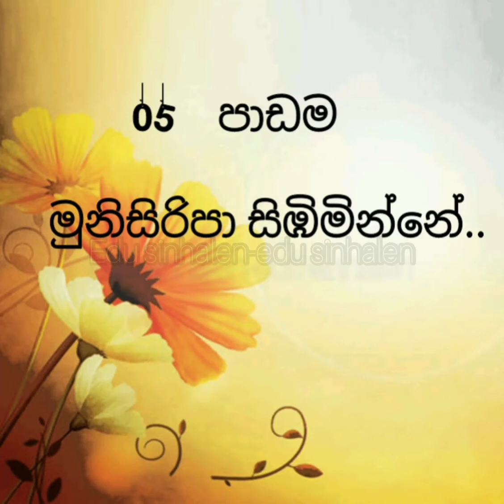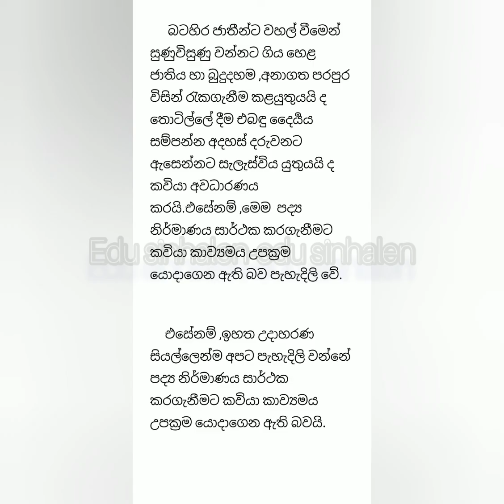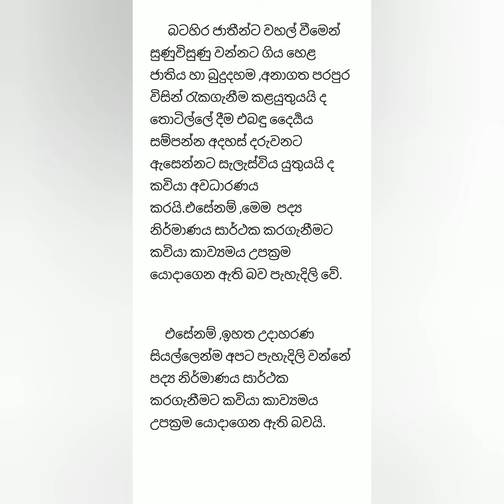Munisiripa sibiminne padame thunwana vicharaya-sinhala vichara(මුනිසිරිපා සිඹිමින්නේ -සිංහල විචාරය)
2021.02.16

මෙම පද්‍ය නිර්මාණය  සාර්ථක කර ගැනීමට කවියා යොදාගෙන ඇති විවිධ කාව්‍යමය උපක්‍රම සාකච්ඡා  කරන්න.
සතරකන් මන්ත්‍රණය, ගුත්තිල වෙණ නද , හානාහීය පානා අඩහැරෙන් දැනේ ,බැද්දේගම යන පාඩම්වල  අභ්‍යාසවලට අදාළ සියලුම විචාර ප්‍රශ්න වලට පිළිතුරු විචාර මෙම චැනලය මගින්  ඔබට නැරඹිය හැක.
මෙම   Videos   යහළුවන්  සමග Share  කරගන්න

ඔබ සැමට ස්තූතියි.